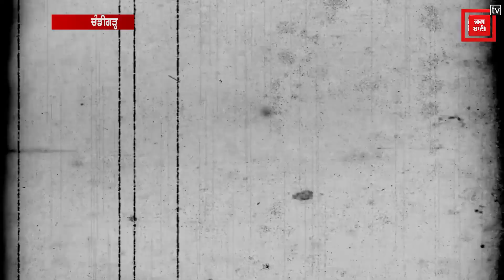ਅਕਾਲੀ ਅਤੇ ਕਾਂਗਰਸ ਤੋਂ ਅੱਕੇ ਬਲਕਾਰ ਸਿੱਧੂ ਨੇ ਕੱਢੀ ਭੜਾਸ